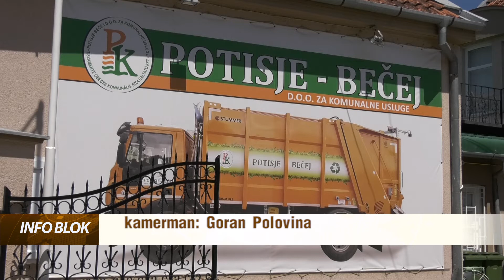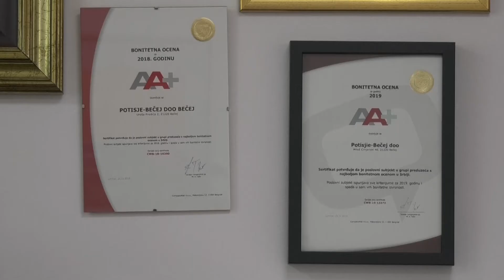Bečej spada u najčistije opštine u zemlji